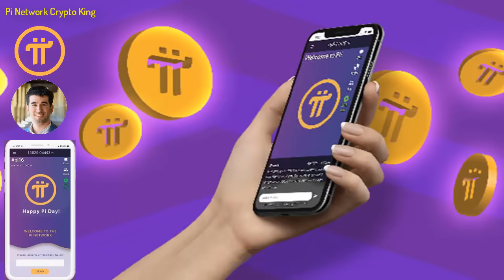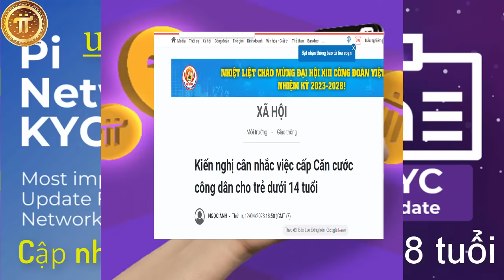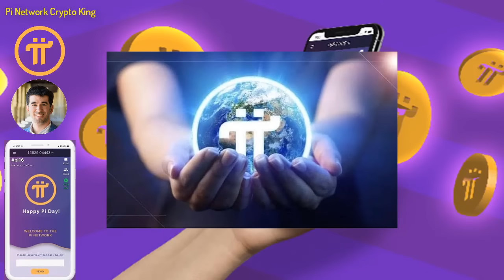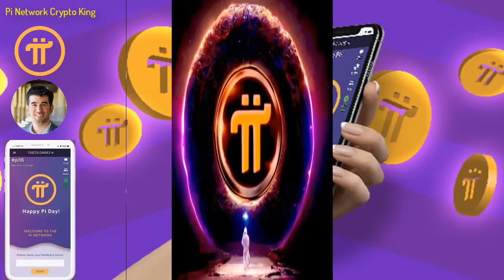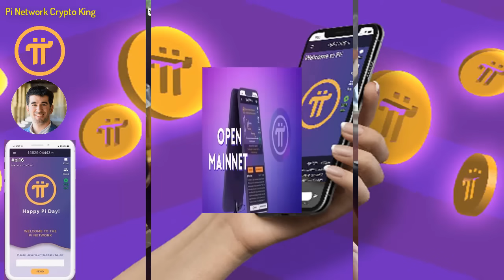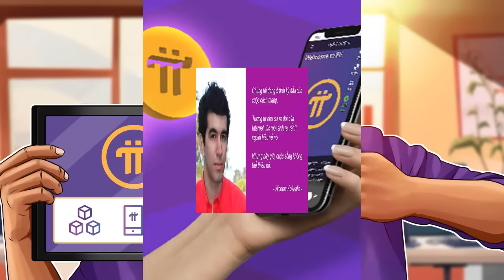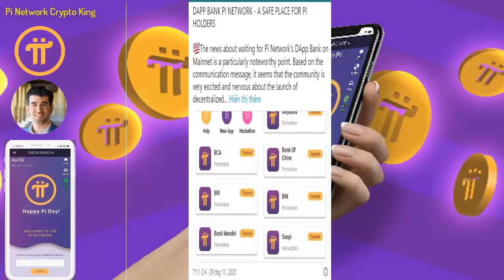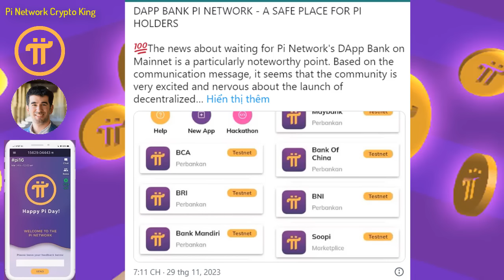Pi Network -Trẻ em Việt Nam sớm được KYC, 3 quỹ đầu tư đổ vốn vào Pi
- Tin tức vấn đề KYC, trẻ em Việt Nam sớm được KYC
- PCT thử nghiệm thuế!
- Việt Nam sẽ áp thuế toàn cầu vào ngày 1/1/2024
- Khám phá mới: 3 quỹ đầu tư đổ vốn vào pi network
- Ví an toàn của Pi Network: Dapp bank - pháo đài cho sự thịnh vượng của người nắm giữ pi

1 dự án miễn phí cho người dùng lớn nhất thế giới, chưa có dự án nào và chưa có đồng crypto nào làm được điều này, những người biết đến Pi là một niềm hạnh phúc và may mắn trong cuộc sống này, bời vì lịch sử khó có thể lặp lại và thời gian không đợi chúng ta, Pi là một cơ duyên với những người tiên phong.
Người sáng lập dự án:
1. Vào app Store hoặc CH play gõ " Pi Network"
2. Click vào ứng dụng đã cài, rồi vào " continue with phone number" chọn " Vietnam +84" rồi điền số điện thoại mình vào. Bạn ở quốc gia nào thì điền đầu số quốc gia đó
3. Nhập password cho tài khoản ( tối thiểu 8 ký tự có 1 chữ viết hoa vá 1 số)
4. Nhập họ và tên ( không dấu) vào " first name" và " last name". phần tên tiếng anh nhập không dấu, tất cả in hoa.
5. Mục " Choose usename" các bạn nhập tên tài khoản, nhớ là viết không dấu ( ví dụ : tên riêng VAN A Họ: NGUYEN ).
6. Mục " invitation code" các bạn nhập "huunguyen77" rồi ấn submit
7. Chạy 3 ngày liên tục lập vòng tròn bảo mật
8. Xác minh sđt, facebook
9. Bật tia sét kích hoạt sau mỗi 24h